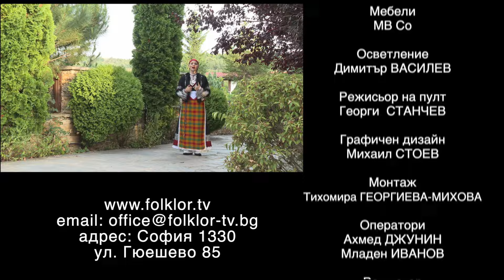Между нас казано - Съни